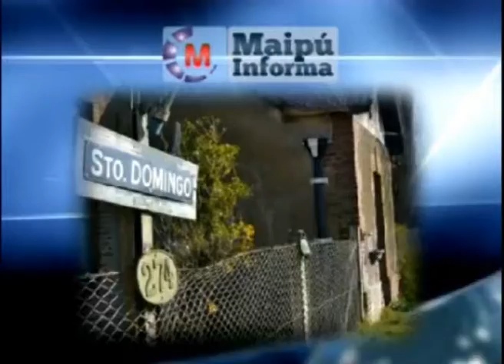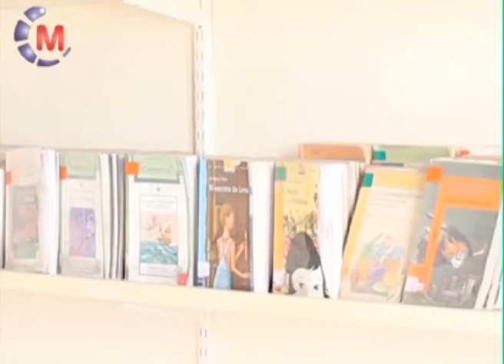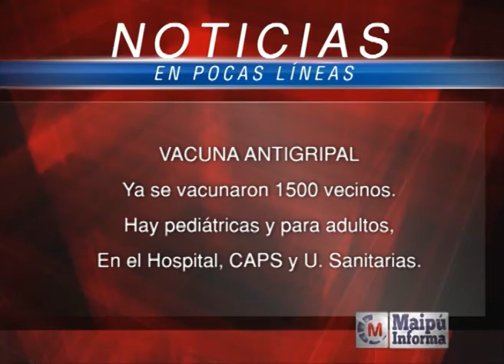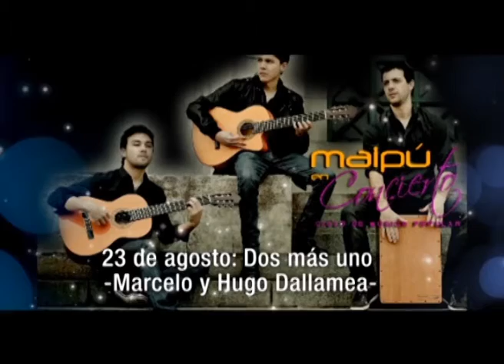Maipú Informa TV Emisión 267 (4-6-2014)